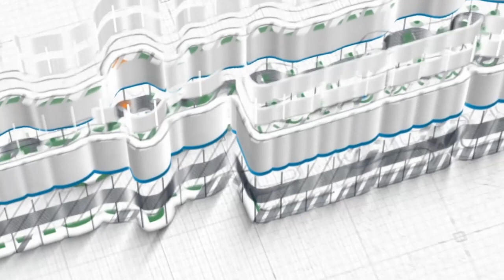Ust Prof. Dr. Daud Rasyid, M.A. ~ [Khutbah Jum'at] Muhammad ﷺ Adalah Qudwah Umat Islam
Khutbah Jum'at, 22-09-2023